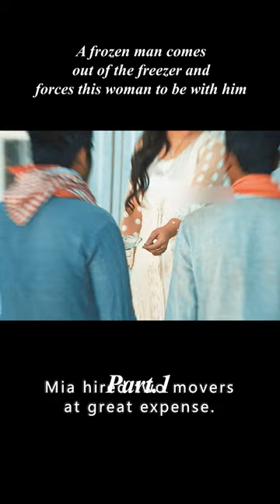【1/2】A frozen man comes out of the freezer and forces this woman to be with him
Genre: fantasy Strange

Overview: A handsome and dashing frozen man came out of the refrigerator and forced the woman to be with him